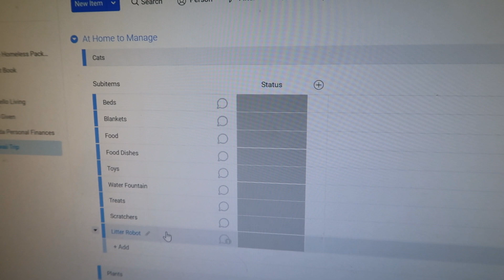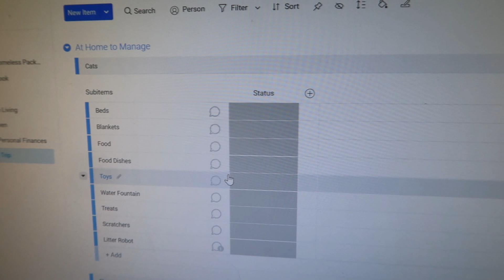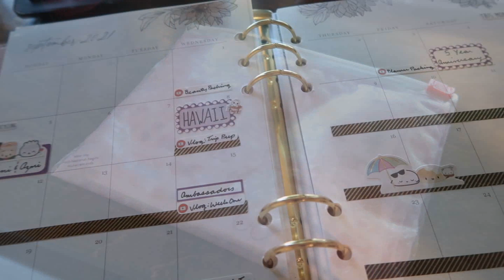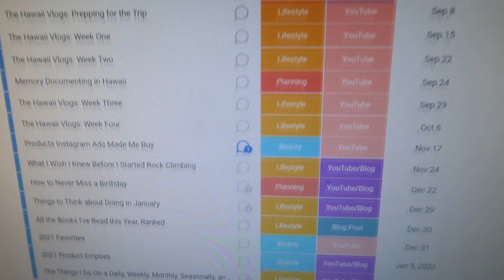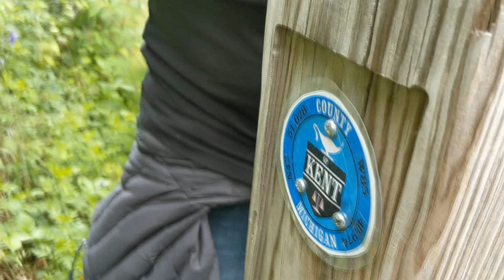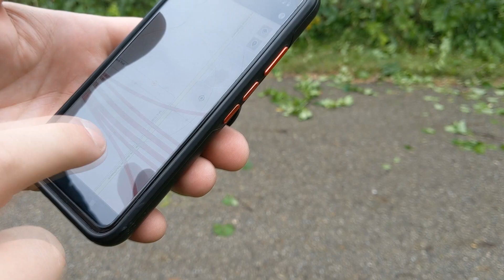Come Geocaching with Us | Days in the Life of a Self-Employed Small Business Owner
Come geocaching with us as we get caught in the rain and my 29th birthday!

0:00 Birthday Excitement and Feelin' Spendy
2:34 Work Updates
3:30 Month in Hawaii Prep
8:39 It's My Birthday!
10:12 Geocaching

SEND SNAIL MAIL:
Oh, Hello Co. Paper & Gifts
40 Monroe Center St NW
Suite 103

SIGN UP FOR THE OH, HELLO LIVING NEWSLETTER: Get a weekly email sent to your inbox of everything Oh, Hello Living.